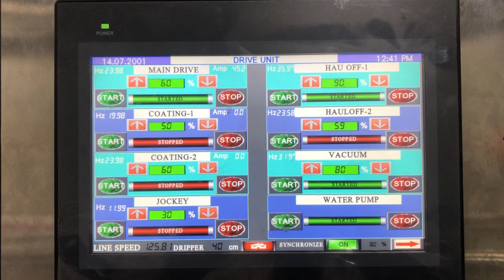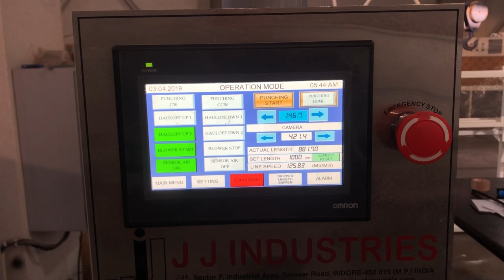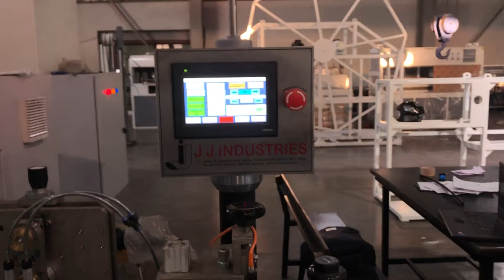JJ/150/FDL - 150 MPM Flat Drip Pipe Machine